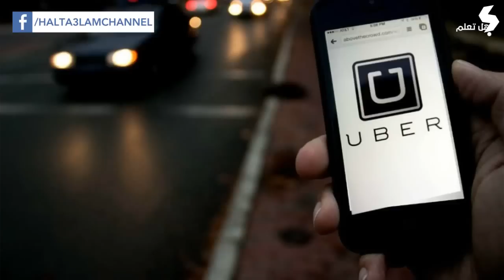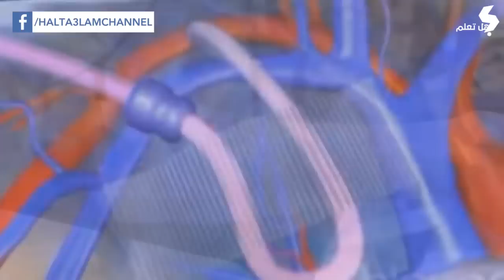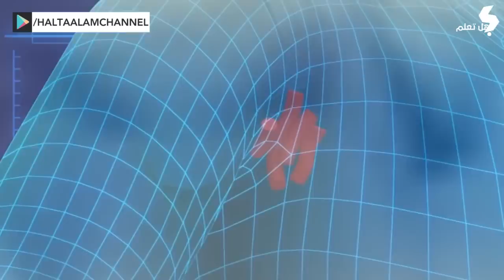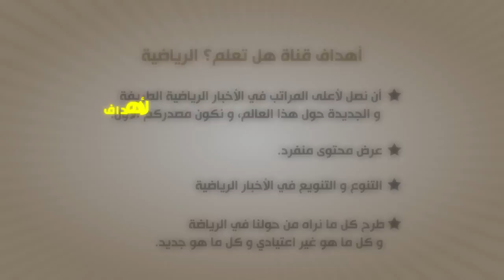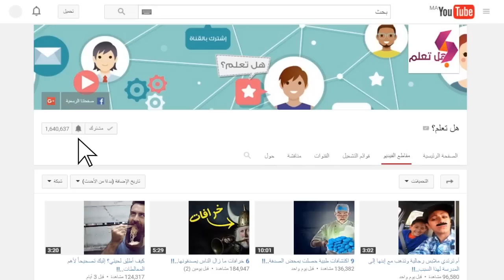10 اختراعات عبقرية حديثة تسهم في تحسين العالم..!!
ساعدت التكنولوجيا الإنسان على التغلب على مشكلات كبيرة وعلى اكتشاف كثير من الأشياء التي أنقذت حياته، وإليكم أعزائي المشاهدين عشر اختراعات عبقرية أسهمت في تحسين العالم.

- أستغفرُك ربّي حتّى تغفر ، حتّى ترضى ! حتّى تطيبُ لي الحياة قلب متفائل :)